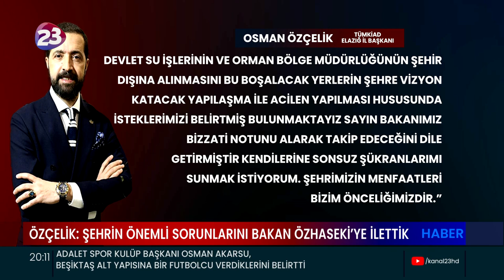ÖZÇELİK: ŞEHRİN ÖNEMLİ SORUNLARINI BAKAN ÖZHASEKİ’YE İLETTİK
TÜMKİAD ELAZIĞ İL BAŞKANI OSMAN ÖZÇELİK ÇEVRE, ŞEHİRCİLİK VE İKLİM DEĞİŞİKLİĞİ BAKANI MEHMET ÖZHASEKİ'YE, ELAZIĞ'IN SORUNLARINI İLETTİ